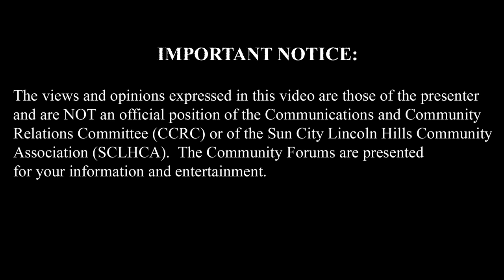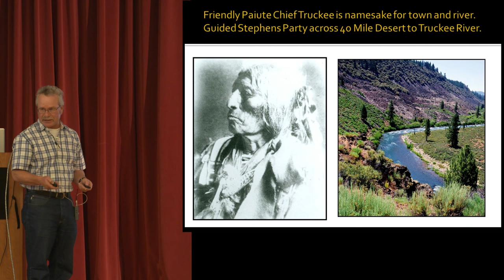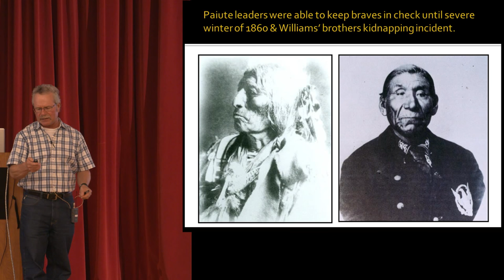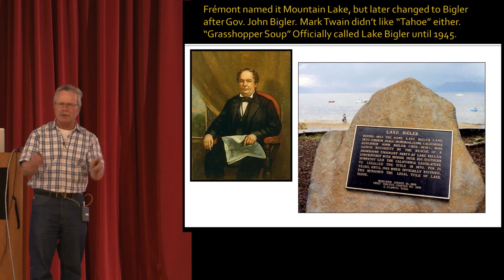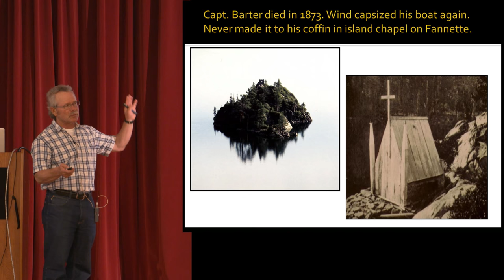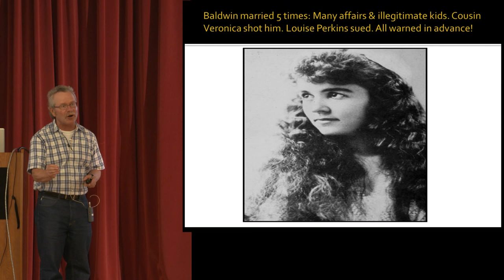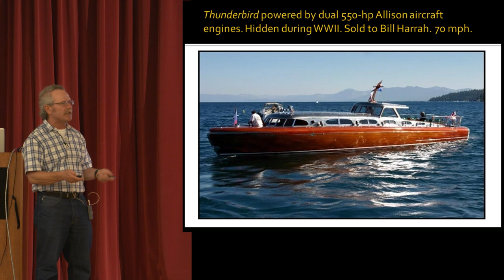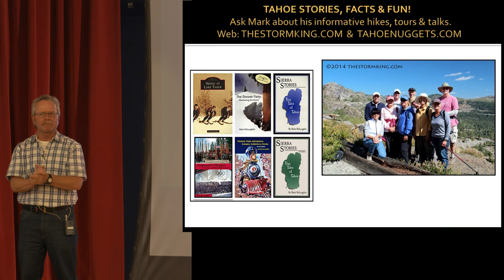Lake Tahoe Snapshot History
Professional speaker Mark McLaughlin riffs on entertaining and informative stories of Lake Tahoe and Western Nevada.